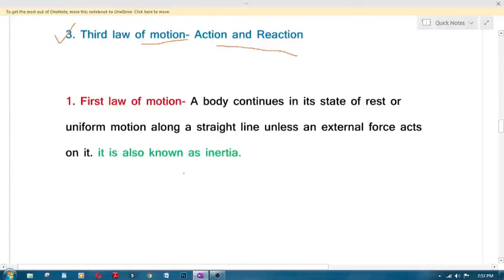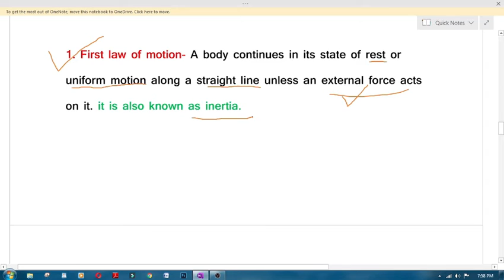Newton's first law of motion||Class 11th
Watch this video to understand one of the most revolutionary laws in Physics: Newton's First Law of Motion!
inertia kya hai
inertia of motion kya hai
 inertia of motion Kise Kahate Hain
 inertia of rest Kya Hota Hai
 inertia of direction Kya Hota Hai
 inertia of direction Kise Kaha jata hai